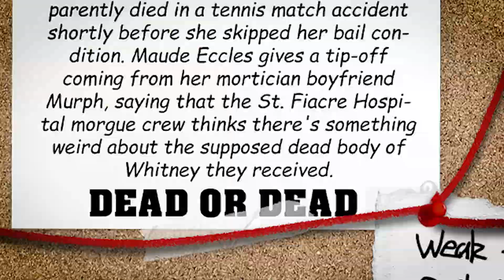The Capture of The Worst Person in GTA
Not like this channel. And a name that doesn't sound as funny. Which is what's really important. Anyway. This lady was real rude! I only demolished her house a few times... what's her deal? Now go and fuck off ❤

New Channel: @ChuckleyNuts